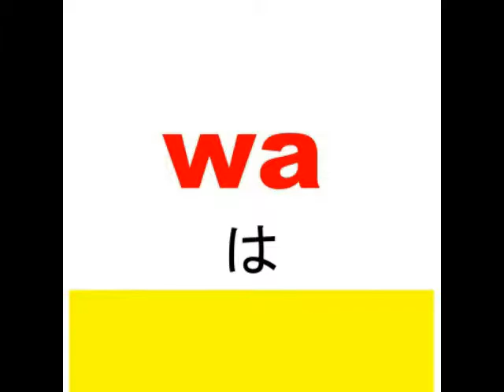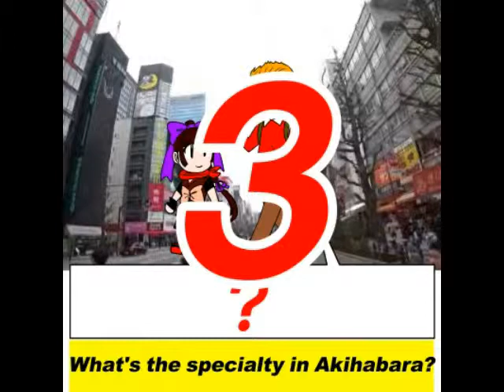Japanese travel phrases in 3 min #44 "What's the specialty in Akihabara?"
You can learn Japanese travel phrases that is easy and practical in 3 minutes.         If you go shopping in Japan, please get the coupon from the link :【Don Quijote Coupon】

Planned release
every　Mon. Wed. Fri. Sat(review)
every    Sun(Quiz)